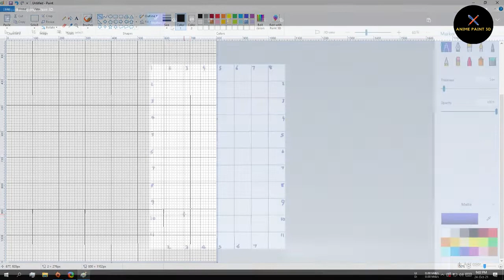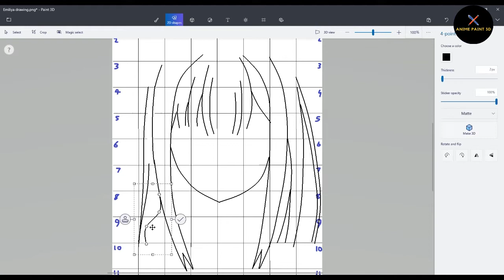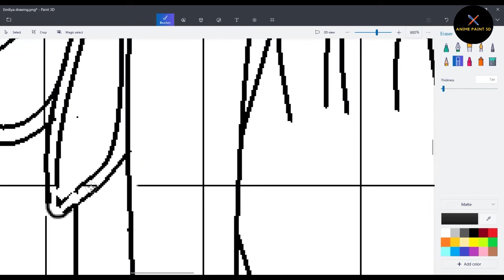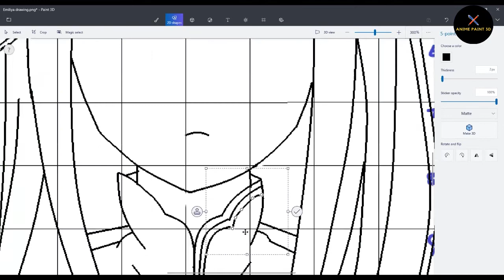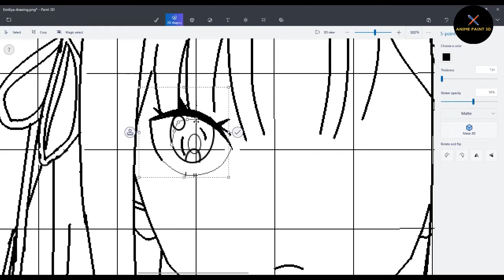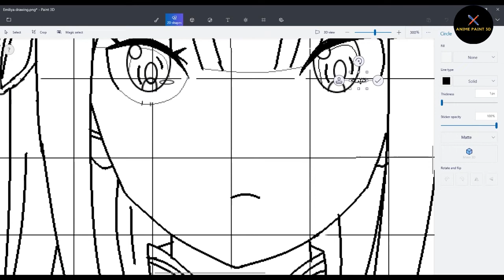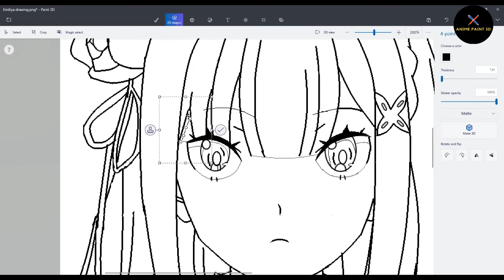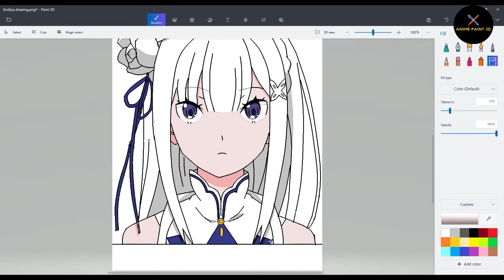Drawing Emiliya [Re Zero]_Anime paint 3D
This art is only done with windows default paint application just only using mouse
Video edited on movavi video editor

I hope to create more videos in the future.